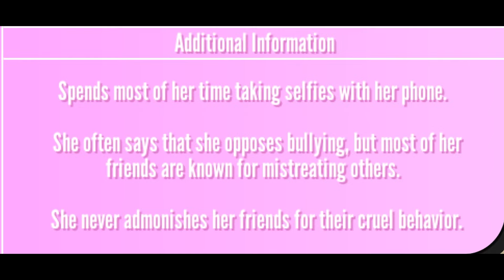Kokoro's True Side - Yandere Simulator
She's actually not a bully...

Game by Yandere Dev